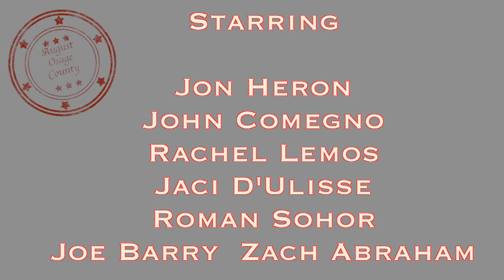August Osage County First Trailer1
Trailer for PinnWorth Productions' August Osage County, opening at Kelsey Theatre in West Windsor, NJ on January 8th, 2016